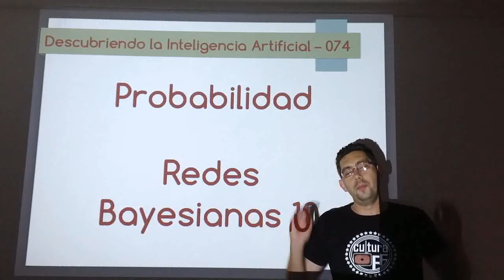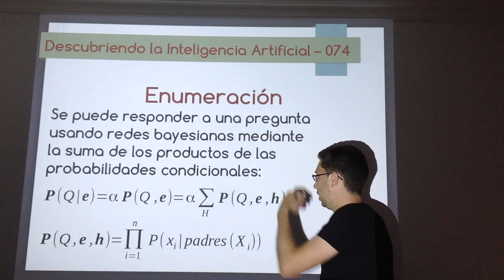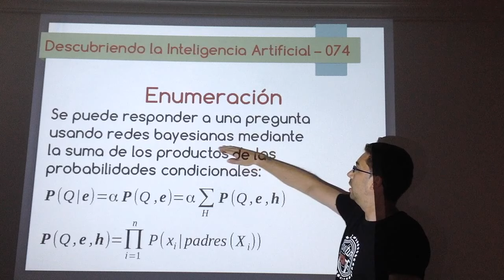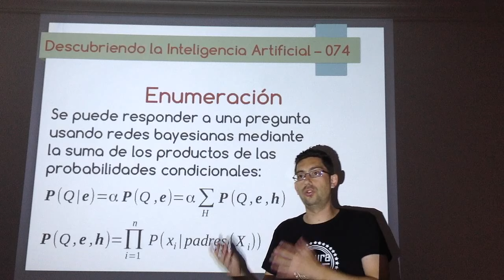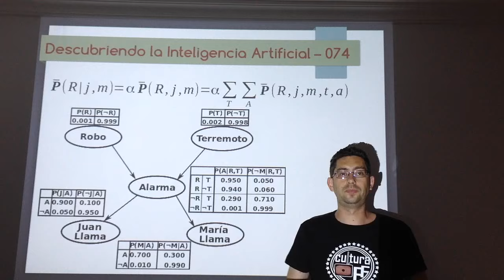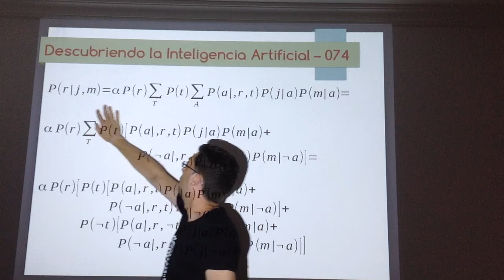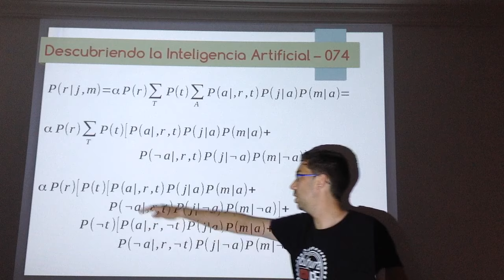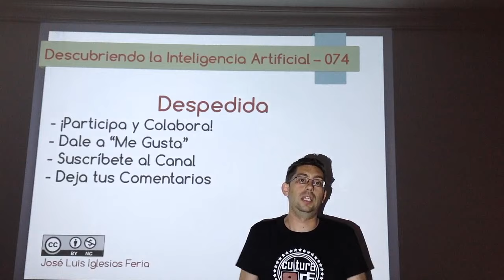Nº 074: IA Probabilidad - Redes Bayesianas 10 (Enumeración 01)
Primera parte de la primera técnica de inferencia exacta en redes bayesianas y base de la siguientes técnica, la eliminación de variables. En este vídeo se explica sus características y se muestra un ejemplo sobre el mismo.